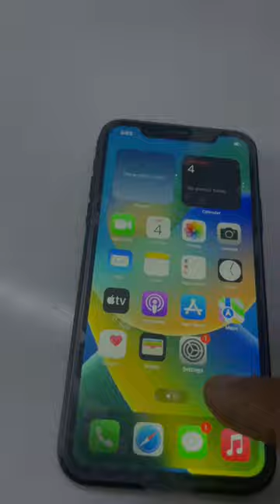IPhone XR Hard disk change |iphone baba 87